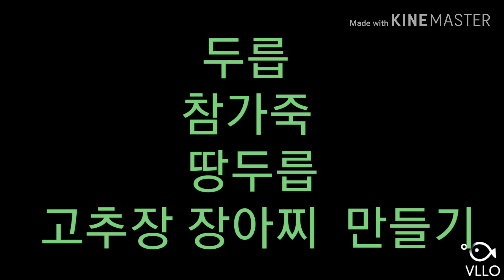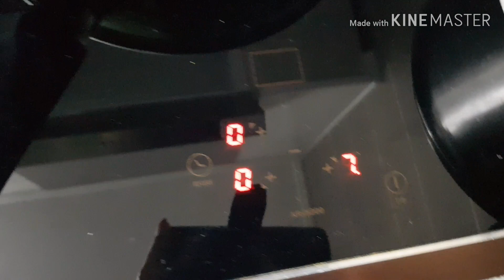봄철,참가죽나물- 참두릅 독활(땅두릅) 고추장 장아찌 만들기 (korea red pepper paste sauce jangachi)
쵤영 : Galaxy 8
편집 : 키네마스터,vllo

도시농부 해맑음 놀이터에요:D
즐거운 일상, 먹방 ,쿡방등의 영상으로 만든 브이로그 올리고 있어요 웰빙 산야초 먹거리 요리 레시피 koreanfood recipe mukbang cookbang